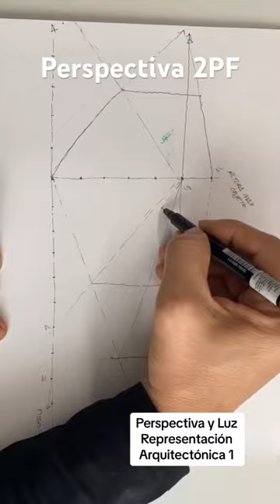Cómo dibujar figuras en perspectiva a 2 puntos de fuga. Arquitectónica.